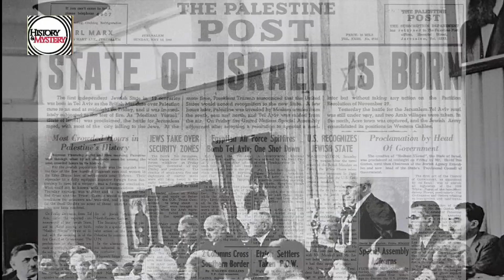जब फिलिस्तीन और इजराइयल की दोस्ती करवाने के चक्कर में इस देश के राष्ट्रपति को गंवानी पड़ी जान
सऊदी अरब ने इसराइल को समर्थन देने वाले देशों को पेट्रोलियम पदार्थों की बिक्री पर प्रतिबंध लगा दिया जो मार्च 1974 तक जारी रहा.मिस्र के राष्ट्रपति अनवर सादात 19 नवंबर 1977 को यरुशलम पहुँचे और उन्होंने इसराइली संसद में भाषण दिया. सादात इसराइल को मान्यता देने वाले पहले अरब नेता बने. अरब देशों ने मिस्र का बहिष्कार किया लेकिन अलग से इसराइल से संधि की.1981 में इसराइल के साथ समझौते के कारण इस्लामी चरमपंथियों ने सादात की हत्या कर दी.